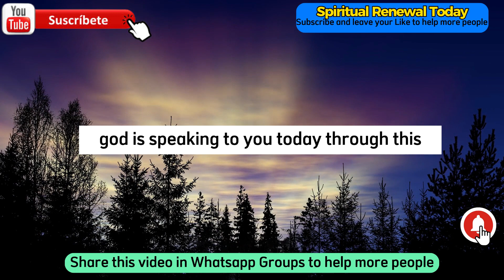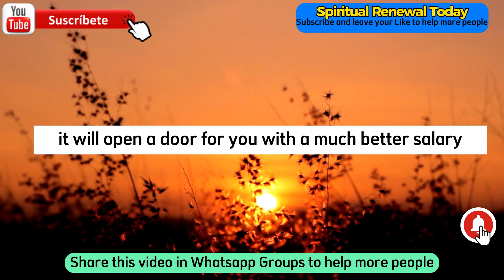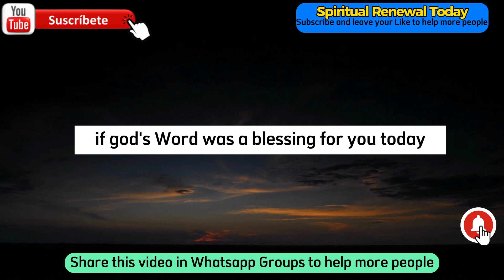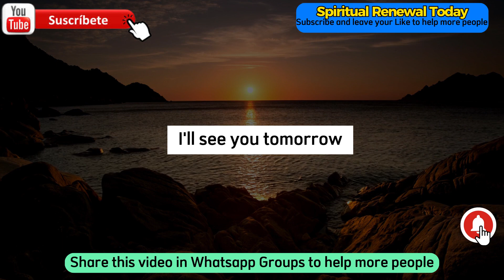🕊️GOD will bless you today, but if you skip this you WILL MISS it all...💌Message from god today🙏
❤️In this video, we will talk about God's message and the angels' message for you today. Listening to these messages daily will help you improve your life and increase your belief and trust in God.

Jesus
Jesus says
Signs of Angels
message from god
God helps
pious quotes
bible quotes
God's Message Tarot
God says
positive life affirmation
Lord help
jesus quotes
God
quotes from life
money miracle
financial abundance
pious quotes
faith quotes
message from the universe
angel's message

Leifattraction Urgent Message from God
MensagemDeus Gratidão universo Positive Affirmations

Credits:
   Voiceover - Spiritual Renewal Today
   Video - Pixabay, Canva and StoryBlocks, EnvatoElements, FilmPac